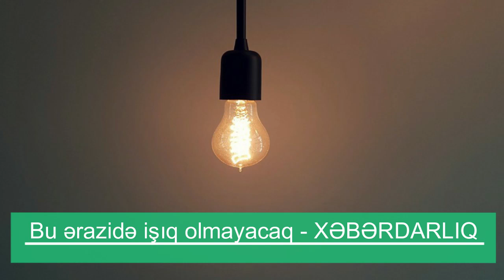Bu ərazidə işıq olmayacaq - XƏBƏRDARLIQ